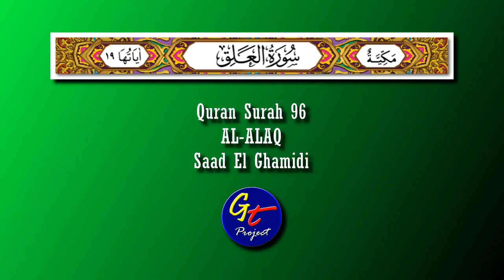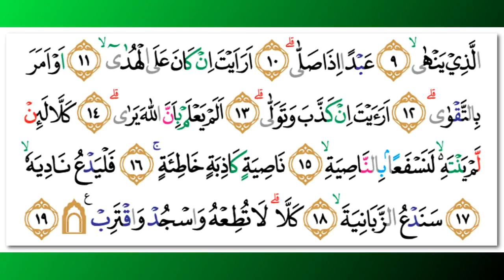Saad Al Ghamidi - Quran Surah 96 Al-'Alaq